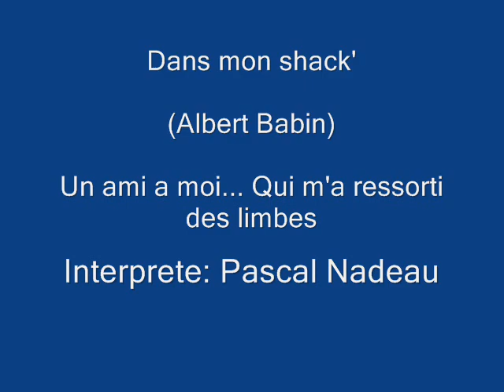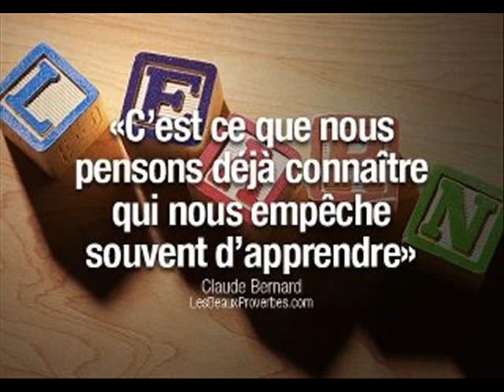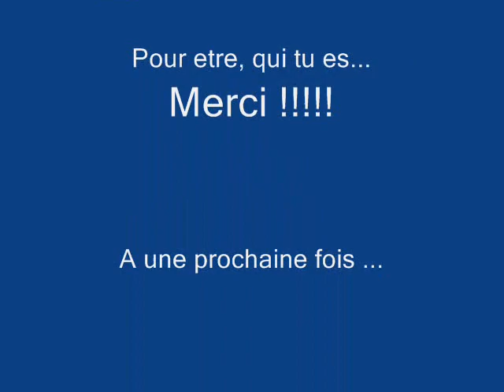Dans mon shack' - P.Nadeau - (Albert Babin)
Dans mon shack'
(Auteur-Compositeur : Albert Babin)
Interprete: Pascal Nadeau

Un gros merci a toi mon Albert   !
En partageant ainsi, ton talent et ta passion avec moi...
Tu m'as aidé beaucoup plus que le crois...
Tu m'as redonné envie de continuer... !